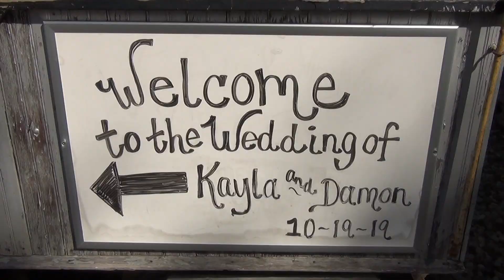iSquared Media Presents: The Bell Wedding Video Highlight Reel 10/19/2019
On October 19, 2019 Kayla and Damon Bell were married in Glendale, Kentucky. Their entire day was captured in High-Definition video and produced into a 60+ minute documentary by iSquared Media founder and independent filmmaker Brandon Ingram. The following video is a preview of the Bell Wedding video.

isquared Media is prepared to meet your video needs at the cheapest rates.

Wedding Videos

Commercial Production

Video Documentation

Picture Slideshows

Video Editing

"Like" isquared Media on Facebook